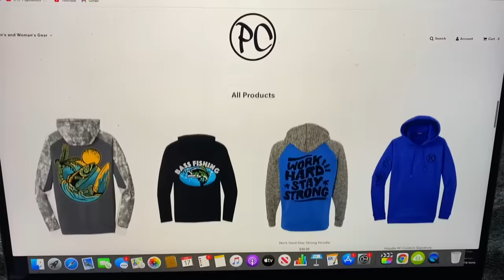My *NEW* BABY TURTLE TANK!!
In today’s video I find rocks, and other structures around the house to create the most simple yet epic turtle tank! Along with that I feed all my fish & animals!! Don’t miss it😱